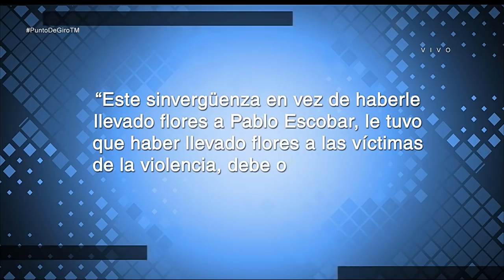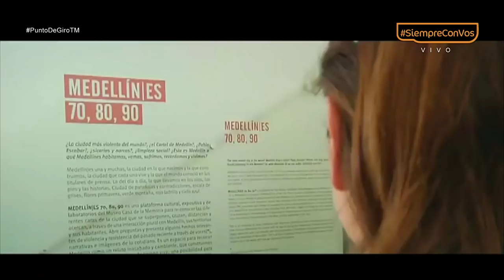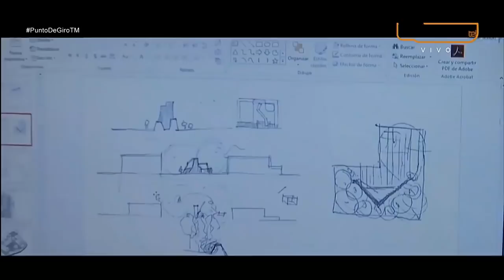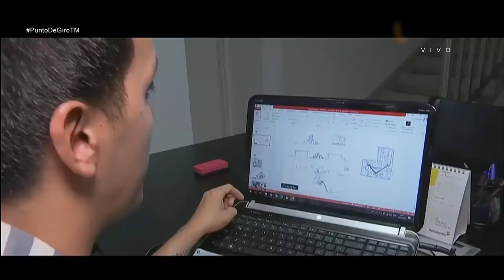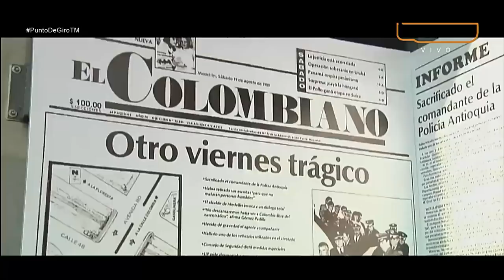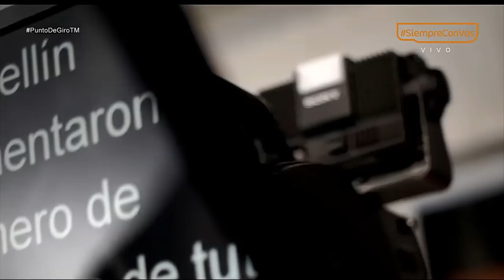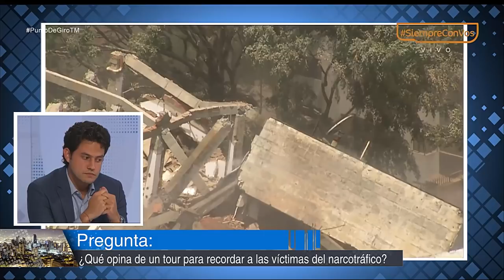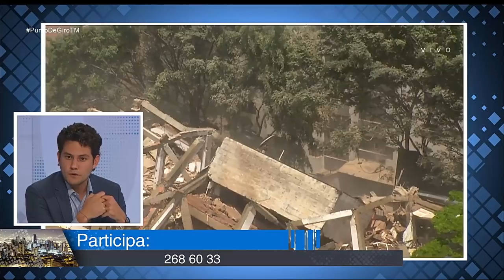Tour de la memoria [Punto de Giro] Telemedellín